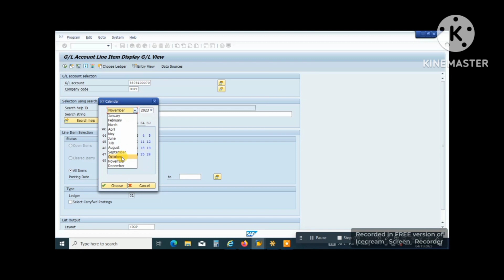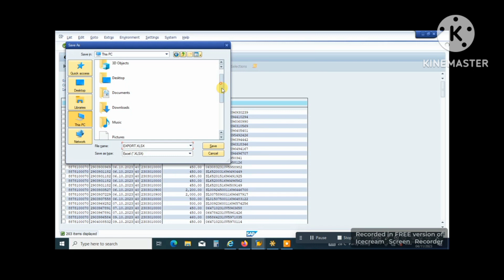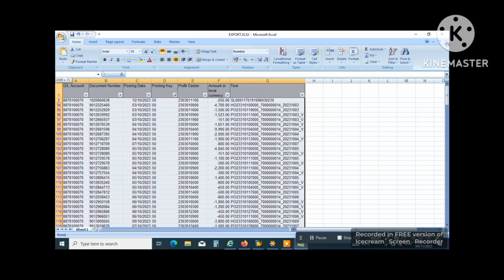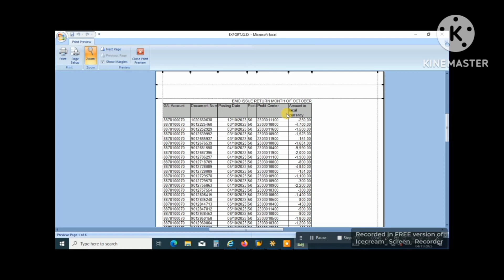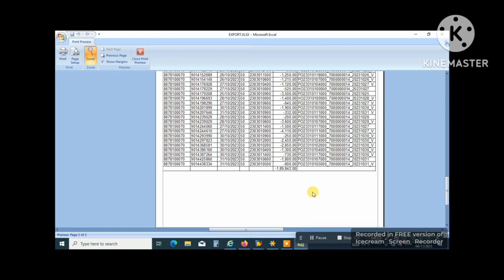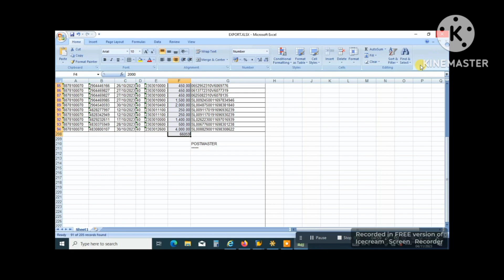EMO ISSUE AND PAID RETURN PROCEDURE IN CSI SAP INDIAPOST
इस विडियो मे ई एम ओ इशू एवं पेड की स्टेप बताई गयी है|